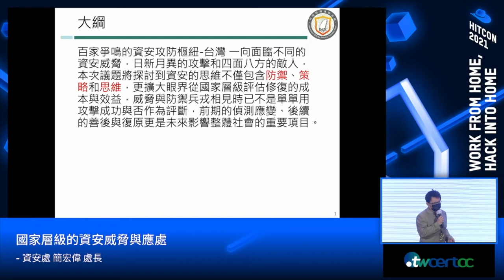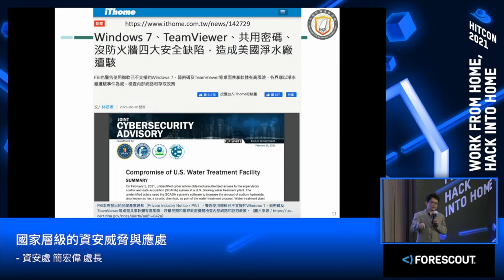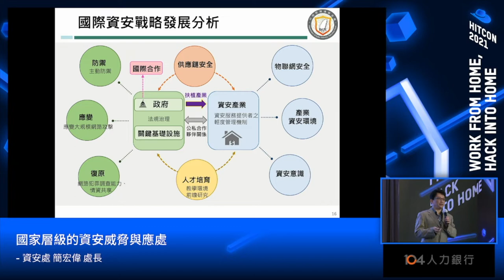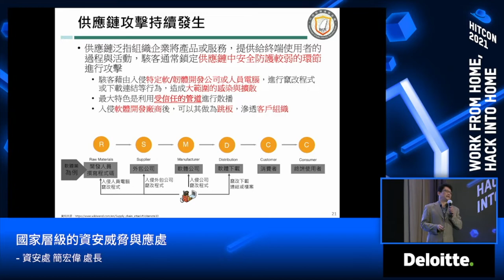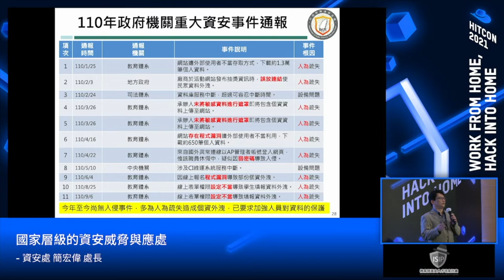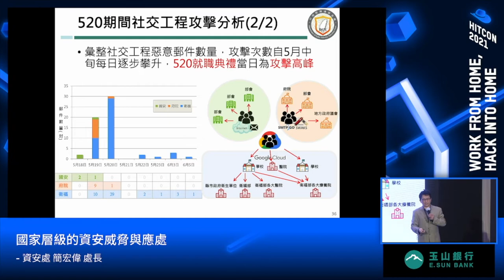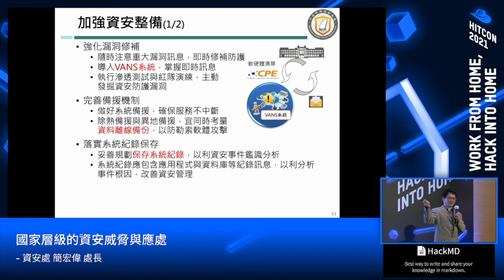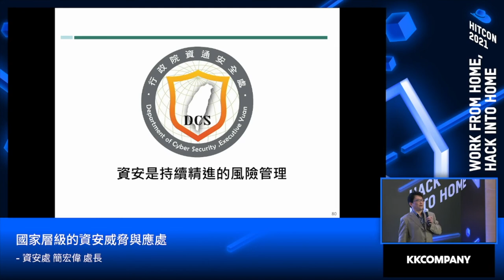HITCON 2021 - 國家層級的資安威脅與應處